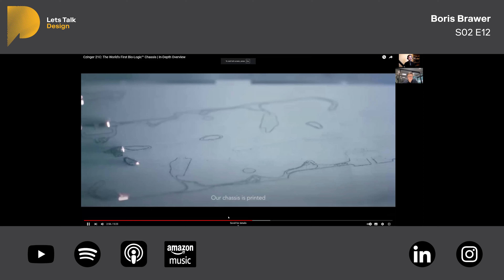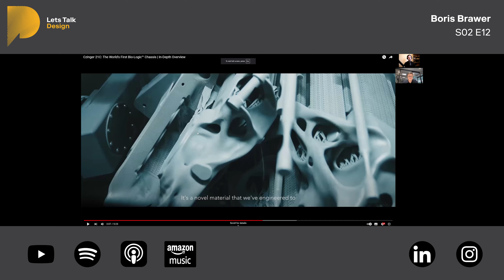Boris Brawer - Consumer electronics manufacturing, startup success l Lets Talk Design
On this week's episode of ‘Let's talk Design’ I met with Boris Brawer, CEO of the hardware manufacturing company ‘Made studio’ in Taiwan. Boris career as a design engineer varies greatly, from his time in Europe working for a range of consultancies, then shifting to his career in Asia leading him to establish his end to end design and manufacturing firm.

In the podcast we discussed a range of topics all centered around the topics of manufacturing, consumer electronics, startups and much more. Boris discussed the knowledge and experience he has gained from his time working with a range of clients to help them bring their ideas to manufactured reality. More recently Boris has written an informative book ‘Co pilot’. Where he provides this plethora of knowledge to educate prospective tech startup founders on the ins and outs of technology design and manufacturing.

Roman Cherfan
Boris Brawer
Made Studio product development